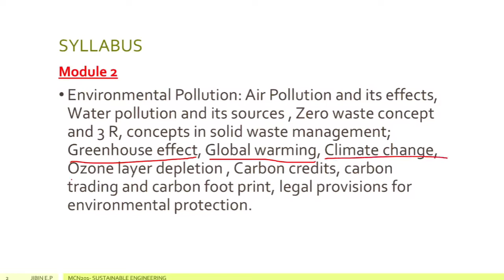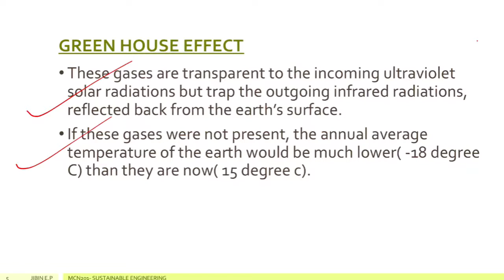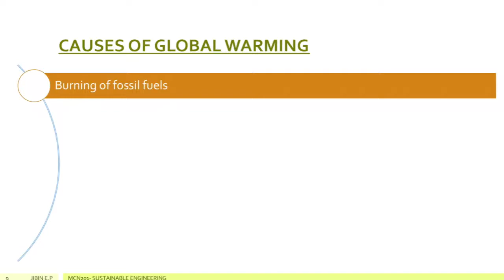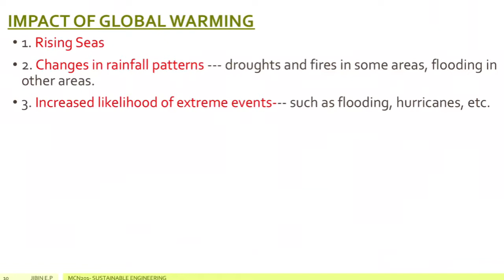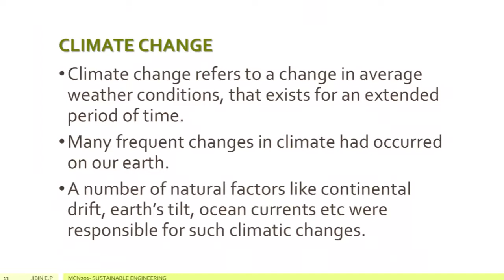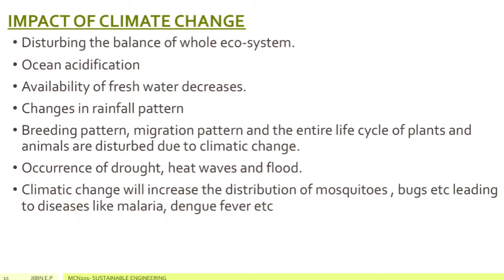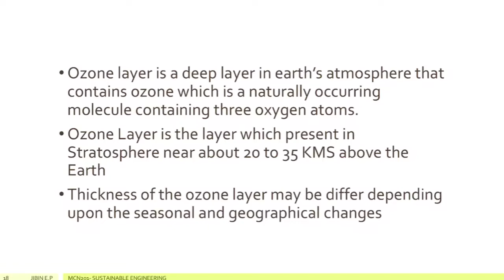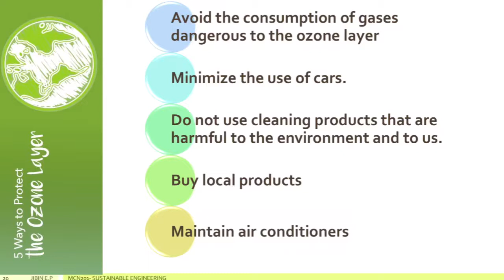Green House Effect & Global Warming MCN201